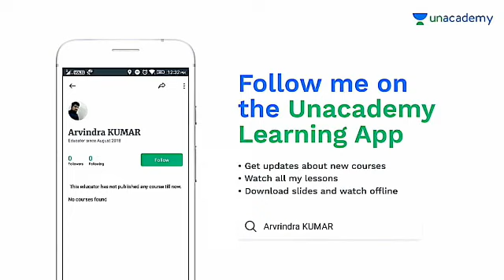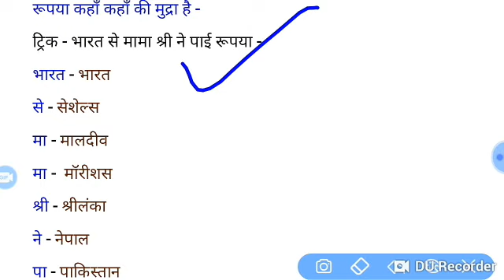हिन्दी जी.के. ट्रिक/GK hindi tricks/GK short tricks in hindi/GK questions/kis desh ki mudra rupya he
हिन्दी जी.के. ट्रिक
GK hindi tricks
GK short tricks in hindi
GK questions
kis desh ki mudra rupya he

1. पश्चिम की ओर बहने बाली नदियाँ - शोर्ट ट्रिक -

2. भारत के पङोसी देशो के नाम - शोर्ट ट्रिक -